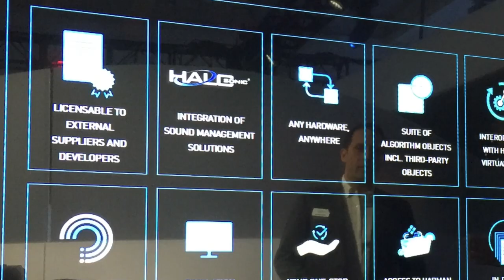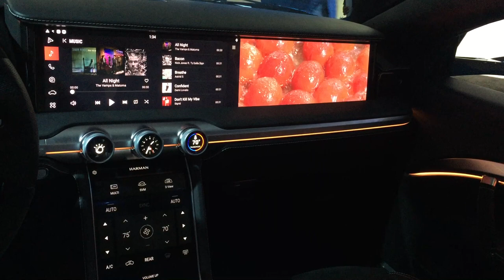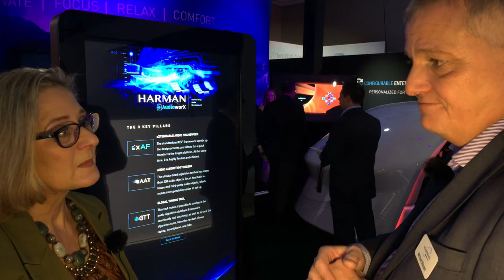Harman's Lifestyle Audio President Michael Mauser on seamless connectivity to the consumer - CES2018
HARMAN Launches Visionary UX Solutions Delivering Unprecedented In-Car Comfort and Entertainment Experiences at CES 2018

New solutions Configurable Entertainment and Moodscape designed for a future of personalized connectivity, shared mobility and autonomous vehicles
CES 2018 – LAS VEGAS, NV – HARMAN International, a wholly-owned subsidiary of Samsung Electronics Co., Ltd. focused on connected technologies for automotive, consumer and enterprise markets, today announced Configurable Entertainment and Moodscape, the latest experience-centric lifestyle automotive solutions offering personalized entertainment, comfort and convenience for passengers. Developed on the company’s new HARMAN AudioworX platform, these new solutions are designed to deliver intelligently tailored experiences, ushering in a new era of personalization in shared mobility and autonomous vehicles.
“When it comes to their vehicles, today’s consumers are all about the experience and are less concerned about the technology behind it. At HARMAN, we are constantly focused on innovating with the passenger in mind, while integrating emerging technology with software-driven audio to provide the effortless, responsive experiences consumers have come to expect,” said Michael Mauser, President, Lifestyle Audio for HARMAN. “Moodscape and Configurable Entertainment are perfect examples of how we’re re-inventing what is possible in the vehicle today, as well as for the autonomous future.”
Configurable Entertainment: A Personalized Experience for Every Passenger, Every Ride, Every Day
The sharing economy shows no sign of slowing down, and car ownership trends will continue to shift. Consumers, however, continue to demand seamless connectivity and in-vehicle personalization. These can be sacrificed by today’s ride sharing services, where personalization options are often dictated by owner rather than passenger preferences. Targeted to shared fleet organizations like Uber and Lyft, HARMAN’s proprietary, software-based configurability allows shared mobility providers to offer multiple in-car brand and entertainment experiences through a single set of in-vehicle hardware. This puts the power of personalization back into the hands of ride-share passengers, making every ride an extension of their lifestyle.
Configurable Entertainment offers a multitude of benefits to automakers, enabling them to further differentiate from competitors and offer consumers a choice of brand experiences, increasing overall customer satisfaction. For example, one user can select in-vehicle gaming or a heart-pounding concert audio experience through JBL audio; while the next passenger -- in the same vehicle -- can choose a completely different experience, such as watching a movie or enjoying a more intimate music performance with the refined sound of Harman Kardon.
Key Features for Configurable Entertainment include:
• Proprietary Shape-shifting speakers: In-vehicle speakers transform in real-time to provide different experiences in line with user preferences. For example, a unique sound bar will dynamically morph from one audio brand experience to another, both sonically and visually.
• Unique Industrial Design: Brand-specific visual elements, including logos and grilles can change in real-time to match user preferences.

• Adaptive Audio EQ’s: Sound tuning will adjust on-demand to deliver the iconic listening experience associated with the user’s preferred audio brand.

Moodscape: Focus on the Moments that Matter in your Day
Automakers are placing an increasing emphasis on the vehicle interior experience in response to growing consumer interest in areas like wellness and lifestyle optimization. Helping to meet this trend, HARMAN’s Moodscape promises to redefine comfort and entertainment in the daily commute.
Through targeted synchronization, Moodscape intuitively adjusts the in-cabin audio experience, delivering music with mood-based EQ and sound levels to help passengers prepare for whatever is next in their day. Additionally, Moodscape features new HARMAN QLED Auto technology, providing a stunning visual experience for passengers through the first-ever automotive QLED vehicle roof application.